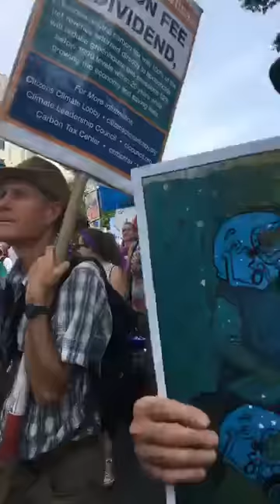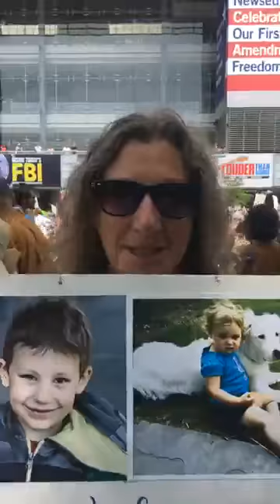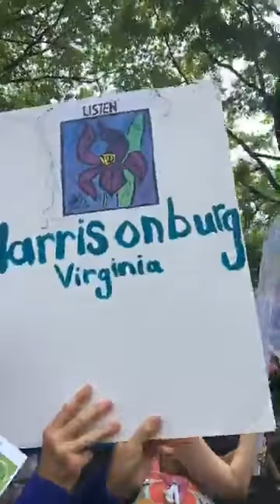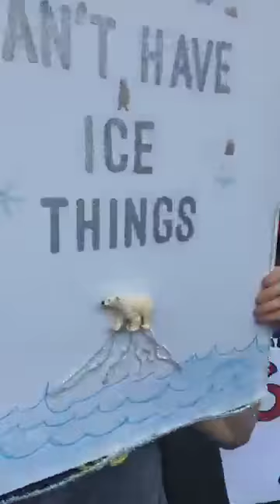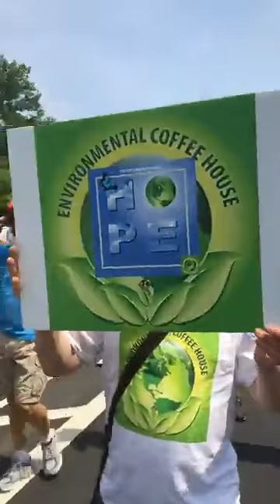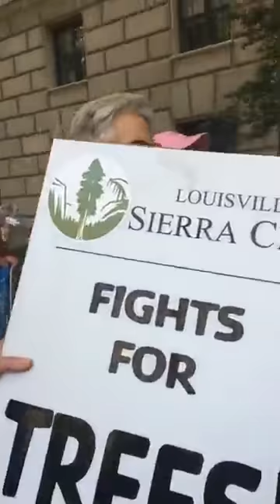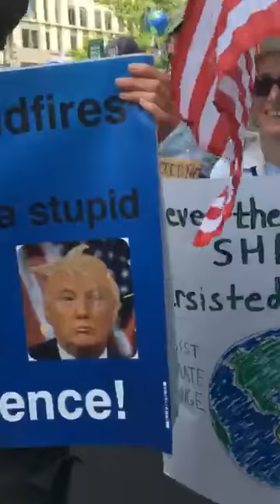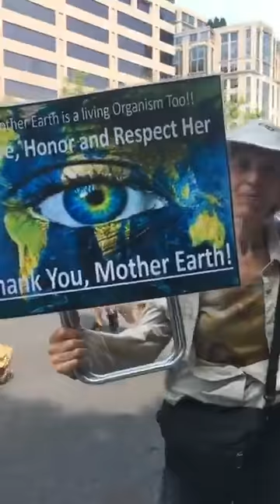Environmental Coffee House and friends go to the Climate March in DC!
The Climate March in Washington DC was an experience to remember, for sure.  Not sure if it did a thing to change anyone's mind, especially in the administration of the current president, 45.  It did highlight the fact that climate change is on the minds of many global citizens!